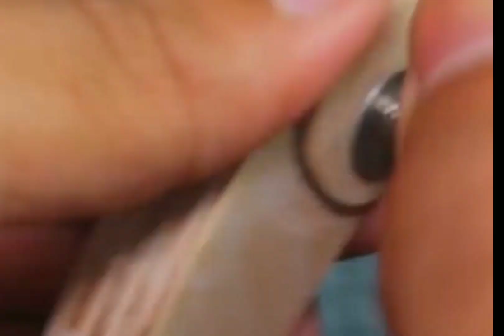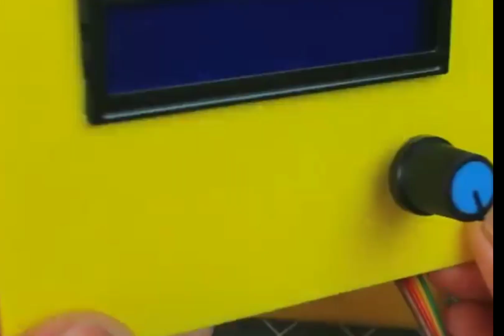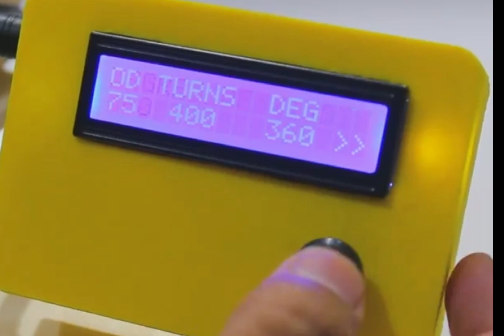Winding करने जा जुगाड़ बनाये